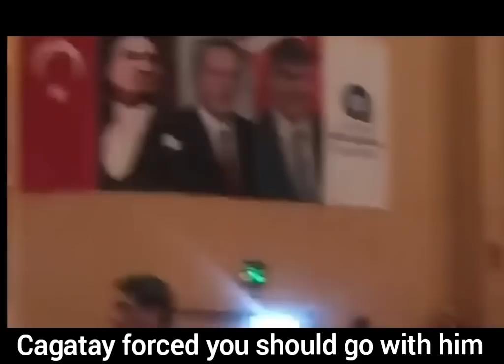Hazal kaya birthday